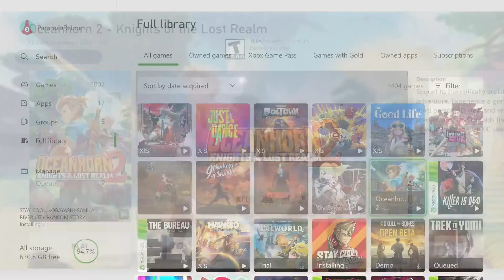Oceanhorn 2: Knights of the Lost Realm - Game a Day (2024.02.27)